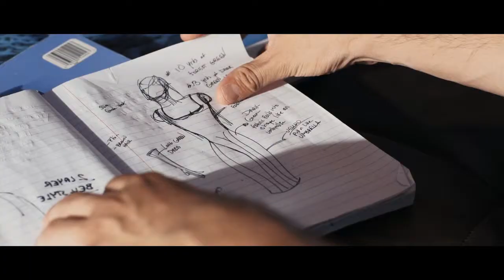Death To Prom - Opening Credits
Opening credit sequence from the feature film DEATH TO PROM.